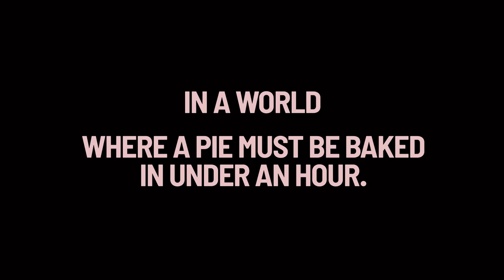PIE HARD TRAILER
Cody needed to cook a frozen pie for the 4pm news.
Produced by: Will Benson and Zack Deal